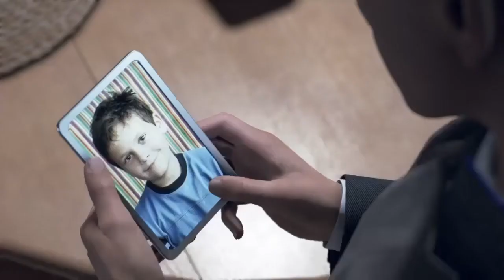Connor Pt 4 (The Eden club)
AndroidStripClub,MurderInvestigation,Traci,DeviantLove,Sumo,ComatoseCop,WakeUpCall,RussianRoulett,DetroitBecomeHuman